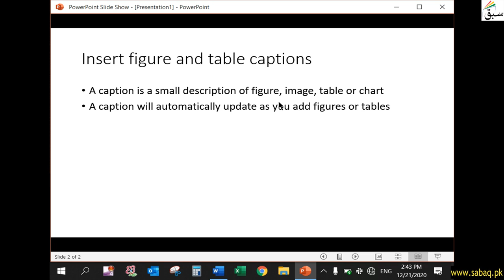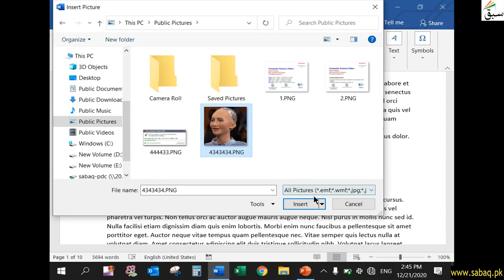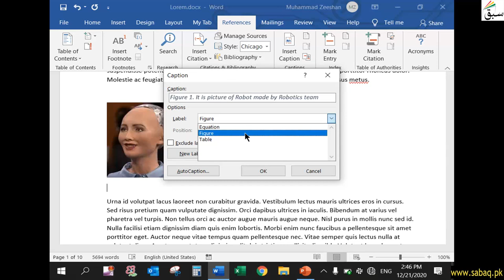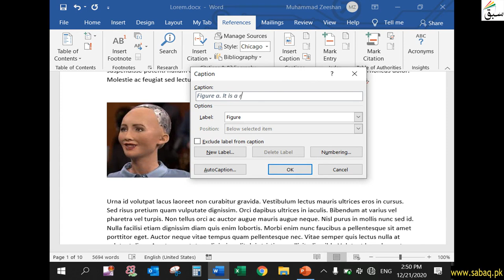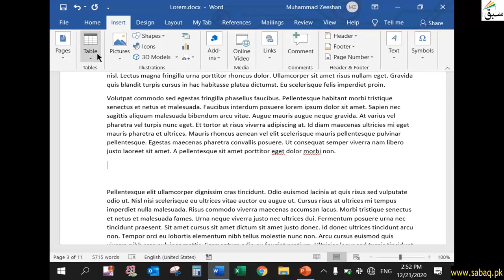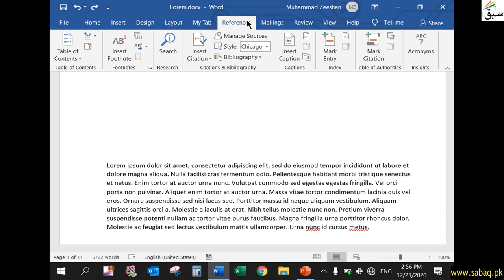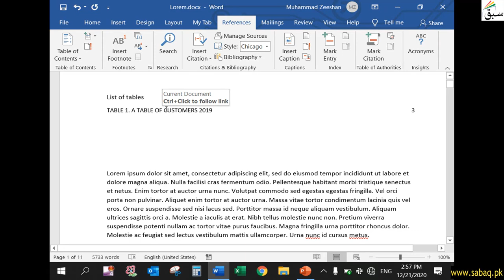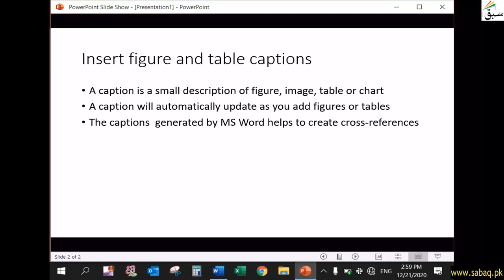Insert figure and table captions, Computer Science Lecture | Sabaq.pk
This video is about: Insert figure and table captions, Word Core Lecture | Sabaq.pk |. Practice tests and free video lectures for Physics, Chemistry, Biology, Math’s, Computer Science, English & more subjects are also available at Sabaq.pk. So, subscribe to Sabaq.pk/Sabaq Foundation now and get high marks in your exams.

CLASSES WE COVER AT SABAQ.PK / SABAQ FOUNDATION:

1. KG
2. Class 1
3. Class 2
4. Class 3
5. Class 4
6. Class 5
7. Class 6
8. Class 7
9. Class 8
10. Class 9
11. Class 10
12. Class 11
13. Class 12
14. Class 13
15. Class 14
16. MCAT
17. ECAT
18. CSS

BOARDS WE COVER AT SABAQ.PK / SABAQ FOUNDATION:

1. FBISE
2. Sindh Board
3. KP Board
4. Balochistan Board
5. Cambridge

STUDY MATERIAL WE OFFER AT SABAQ.PK / SABAQ FOUNDATION:

1. Physics Lectures
2. Chemistry Lectures
3. Mathematics Lectures
4. Biology Lectures
5. English Lectures
6. General Science Lectures
7. Computer Science Lectures
8. General Math Lectures
9. Accounting Lectures
10. Statistics Lectures
11. Advance Accounting Lectures
12. Cost Accounting Lectures
13. Practice Tests
14. Physics Practical
15. Chemistry Practical